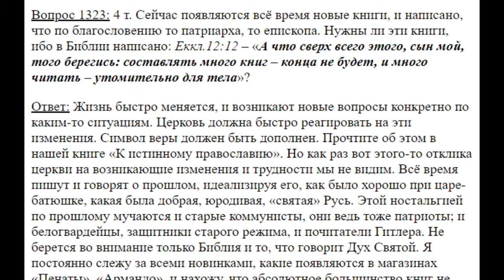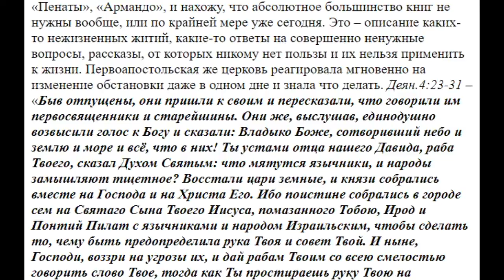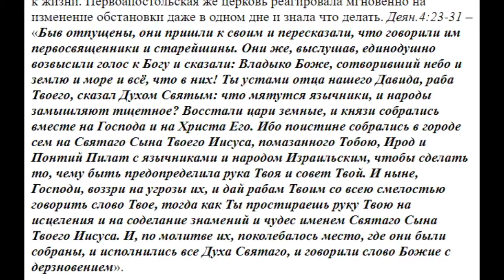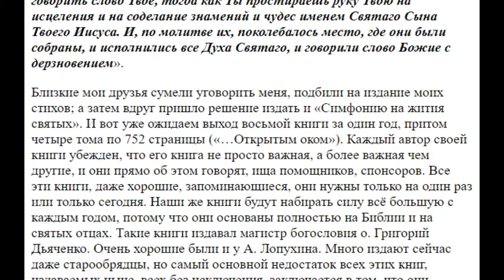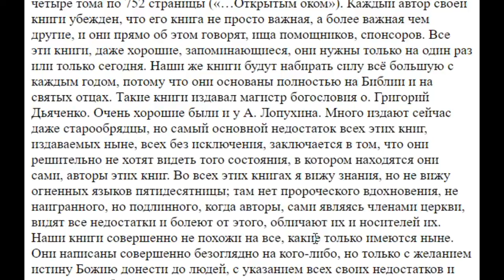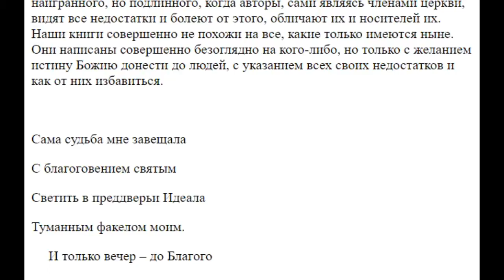1323. Книги по благословению патриархов полезно ли читать?